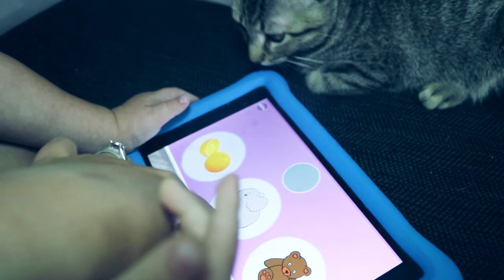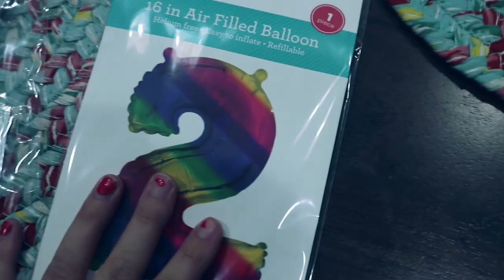My period is late....|| Young Mom Vlog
Hey guys sorry this vlog isnt the best but im kinda sick and my period is late...